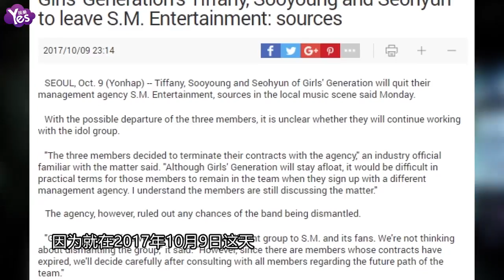【2年前】少女時代驚傳解散！ SONE哭喊：不能接受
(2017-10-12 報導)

南韓女子天團少女時代，如今要看到團員們，這樣相聚的畫面，卻可能已成絕響了。